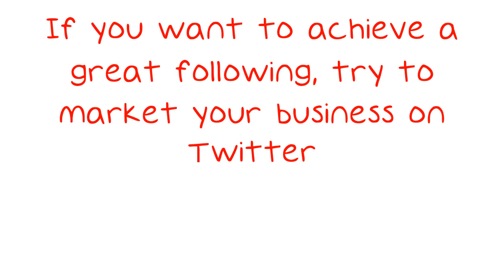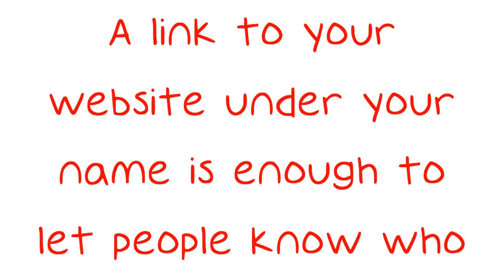Internet Marketing Ideas For Newbies And Experts.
Internet Marketing Ideas For Newbies And Experts. Internet marketing is proven to be beneficial for the improvement of sales for all different types of businesses. Even if you aren't technologically fluent, you will still be able to successfully internet market. This video will provide you with the information you need to know to get the sales that you want! If you want to achieve a great following, try to market your business on Twitter.